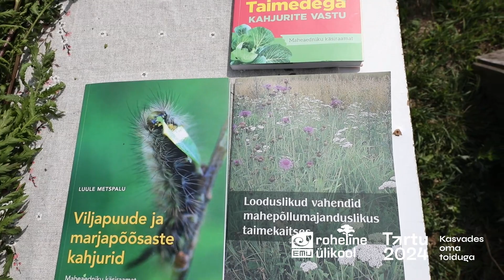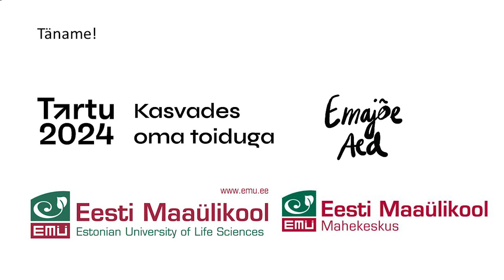Roheline ülikool | Looduslikud leotised ja tõmmised putukatõrje vahenditena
Eesti Maaülikooli kaasprofessor Liina Talgre tutvustab, kuidas aiataimi turgutavad kõrvenõges, soolikarohi, põldosi, puju, kesalill, aga ka aias toimetades üle jäävad tomatikasvud ja küüslaugu õienutid. Nendest sobib teha nii teed, tõmmist, ekstrakti kui ka virtsa.

0:00 Sissejuhatus
0:34 Taimede tutvustus
5:16 Taimetee valmistamine
6:31 Leotise valmistamine
6:52 Ekstrakti valmistamine
8:42 Kääritise ehk virtsa valmistamine
10:43 Soovitused pritsimiseks
12:54 Pritsimine

Õppevideo valmis koostöös projektiga „Kasvades oma toiduga“, mis kuulub Euroopa kultuuripealinn Tartu 2024 põhiprogrammi. "Kasvades oma toiduga" eestvedaja on SA Eesti Maaülikooli Mahekeskus.